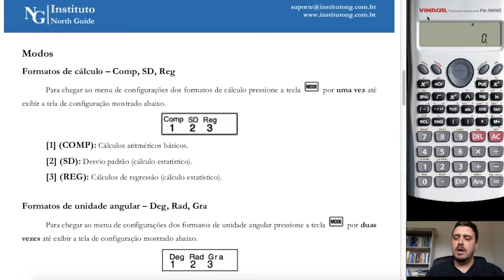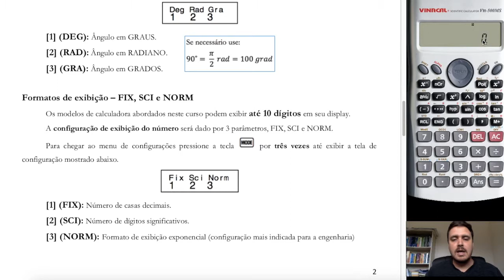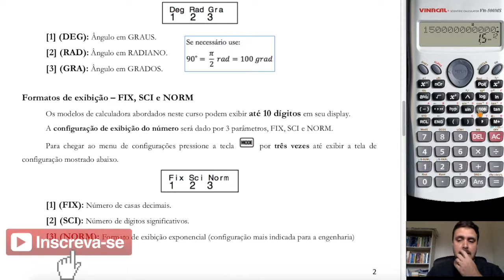Como usar e o que são os Modos da Calculadora | Tutorial da Calculadora Científica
Tutorial da Calculadora Científica #2